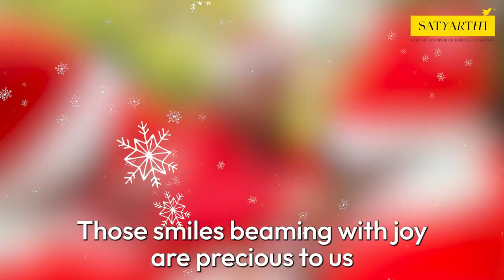Nobel Peace Laureate Kailash Satyarthi celebrating Christmas with children.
Cherish the joyous moments from Bal Ashram Trust at Virat Nagar, Rajasthan as we continue with our annual tradition of Christmas.

Nobel Peace Laureate Kailash Satyarthi, our beloved Santa who is always endearing to the children and striving tirelessly for their freedom and happiness.